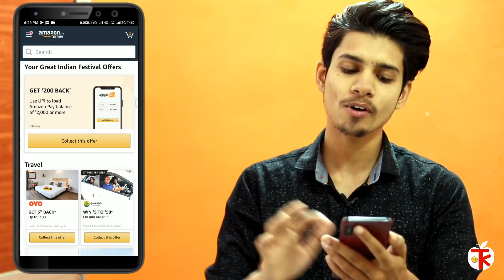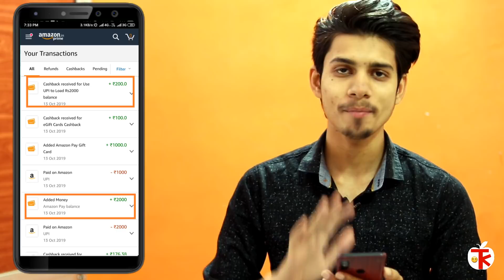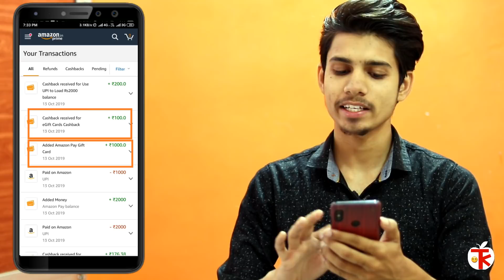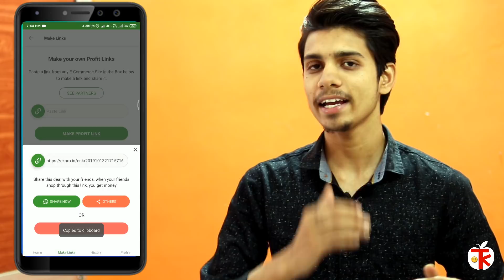Flipkart Big Diwali Sale 2019 Cashback ¦Amazon Great Indian Sale 2019 Cashback ¦Flipkart Mobile Sale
So..
Hay guys.
Aaj ki es video me maine apko Amazon add money offer ke bare me btaya aur Amazon gift card offer v btaya..

This video is about Amazon & Flipkart Diwali sale Offers. These Diwali sale offers 2019 sale will be from 12th to 16th October. So if you are looking for Offers on Amazon & Flipkart Diwali sale in this shopping festival then watch this video till the end.

Mobiles, Laptops, TVs, Home Appliances, Clothing, Home Decor, Furniture, Beauty, Books and more will be up for grabs at jaw-dropping prices. In this Flipkart diwali sale offers 2019 you can make use of multiple affordability options such as No Cost EMI and Flipkart Pay Later to buy their wish-listed items. So watch this video to know all about Flipkart sale offers today.